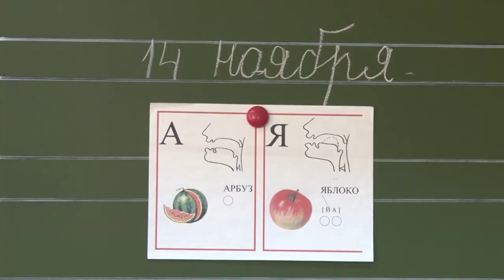14 ноября - День логопеда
Логопед — это коррекционный педагог, который занимается устранением речевых нарушений у детей и взрослых. Он не только «ставит» звуки, но и развивает у детей внимание, зрительное и слуховое восприятие.